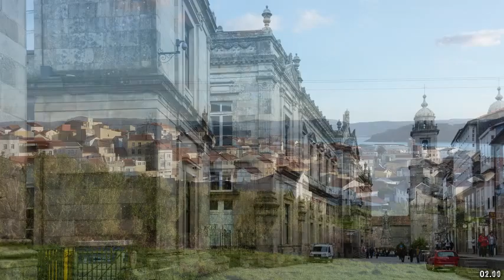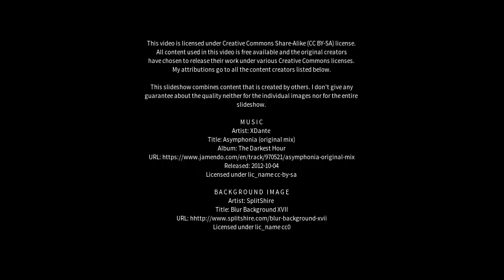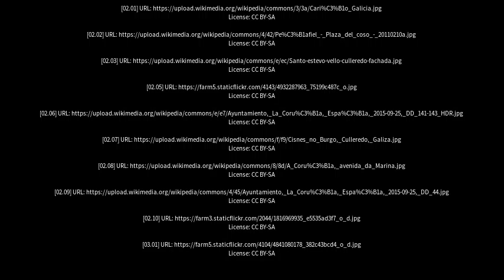Best places to visit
Best places to visit - Culleredo (Spain) Best places to visit - Slideshows from all over the world - City trips, nature pictures, etc.